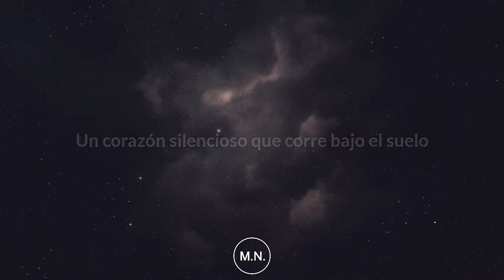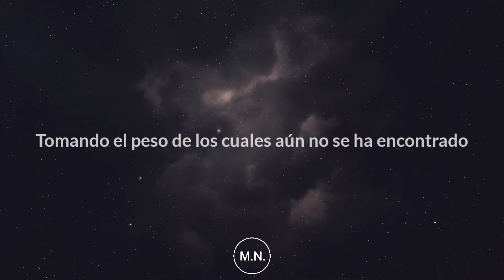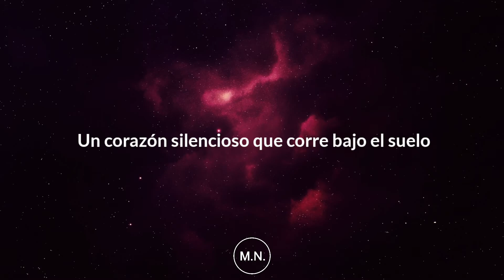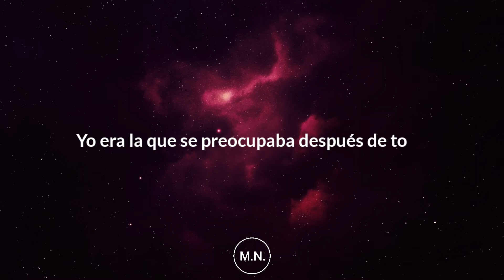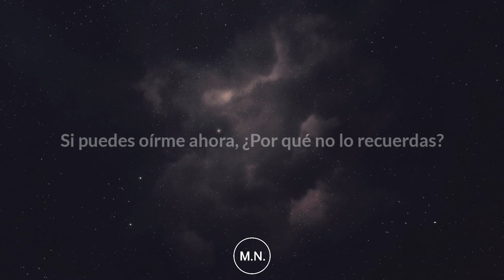Skrillex - Summit (Ft. Ellie Goulding) [SUBTITULADO A ESPAÑOL]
Un viaje al pasado